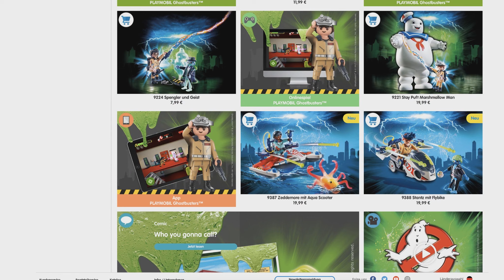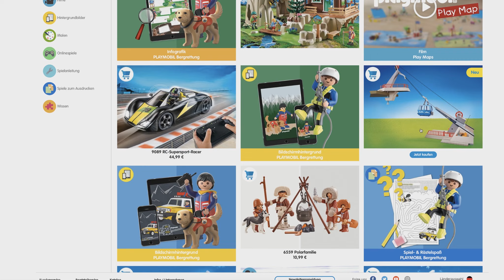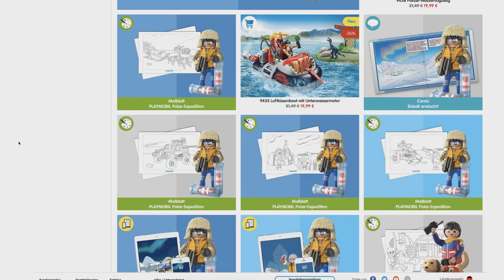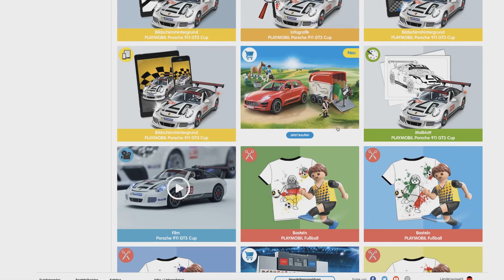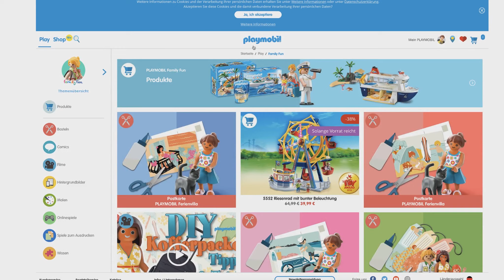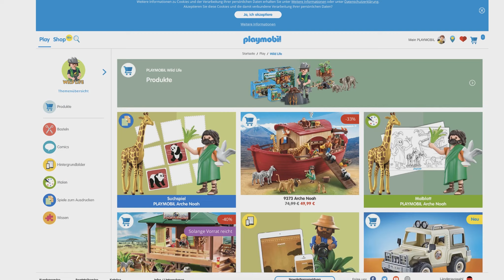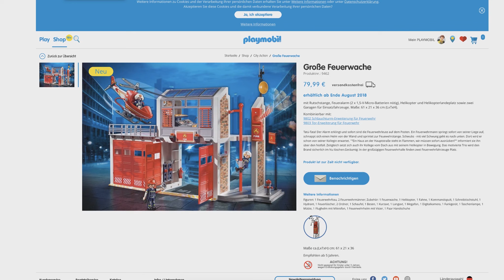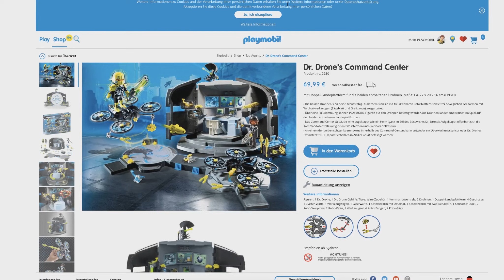WIR GEHEN ZUSAMMEN EINKAUFEN - PLAYMOBIL SHOPPING TOUR - Umbedingt Anschauen!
📜 Am schnellsten lesen/beantworten wir Deinen KOMMENTAR unter aktuellen Videos

Wir verwenden hauptsächlich MUSIK von:

Happy Chances, A Way For Me, Sunny Afternoon, Back In Summer, Delighting Memories, Drive, Let it be Christmas, Sunny Holidays etc.

etc.